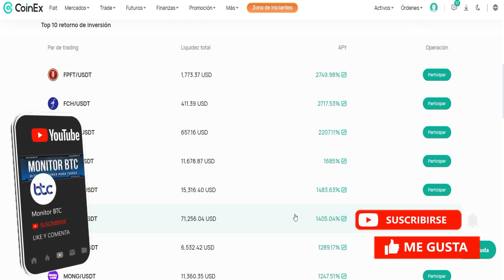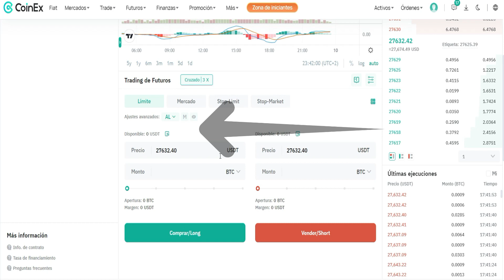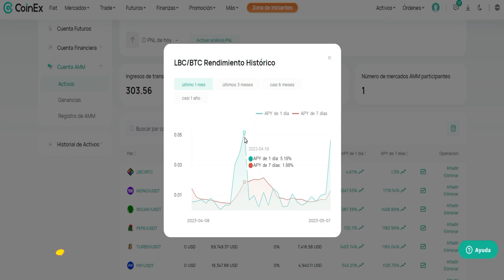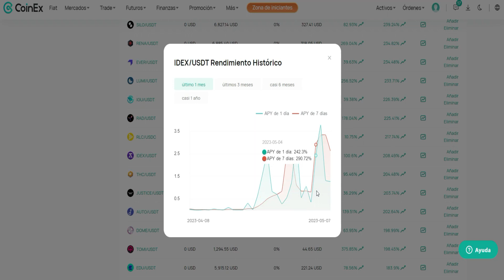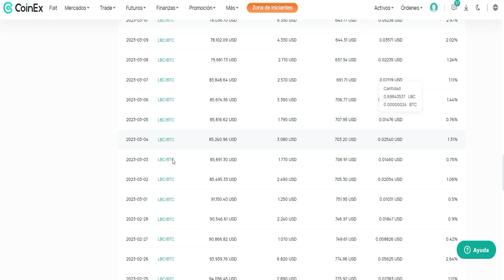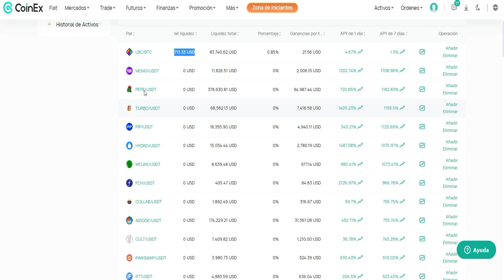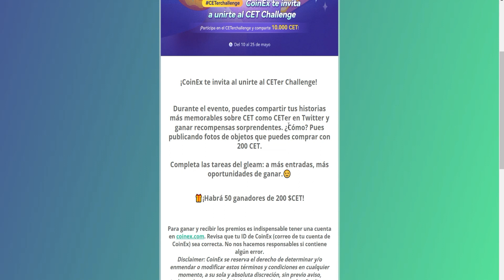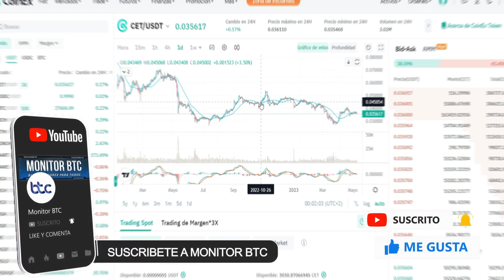✅ Gana Intereses en Dólares con CRIPTOMONEDAS que ya tengas en tu PORTAFOLIO (Coinex AMM)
Youtube (Deben estar suscritos con Campanita para recibir Premios)

🤑 FAIRDESK (5% de BONO en Deposito)

🔴Binance (20% MENOS en comisiones)